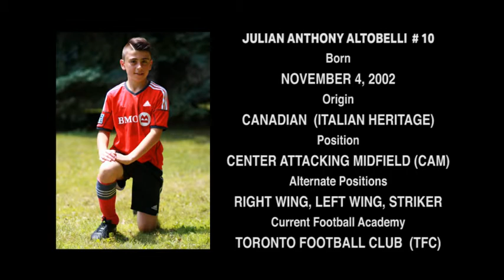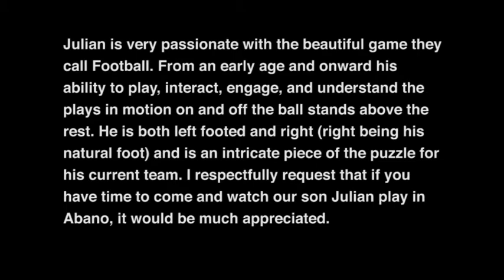Copy of Julian Altobelli Highlight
Highlights of Julian's Journey so far.